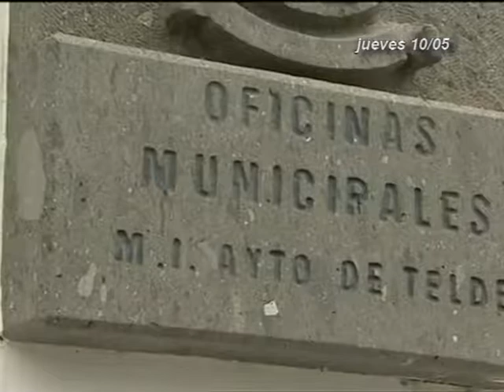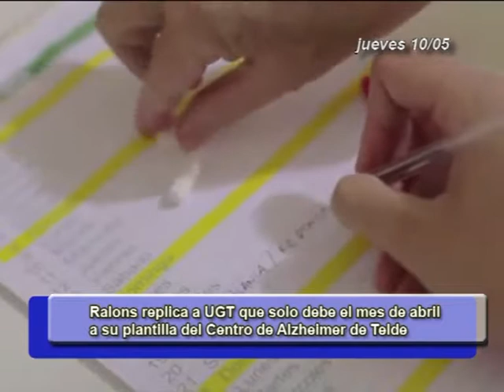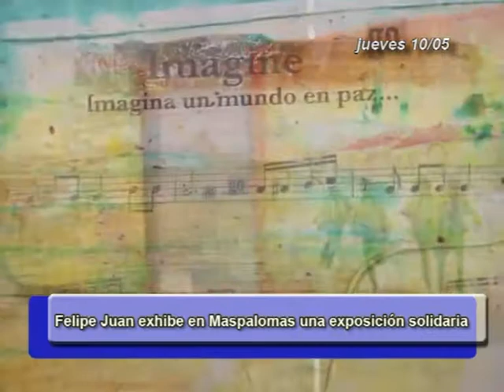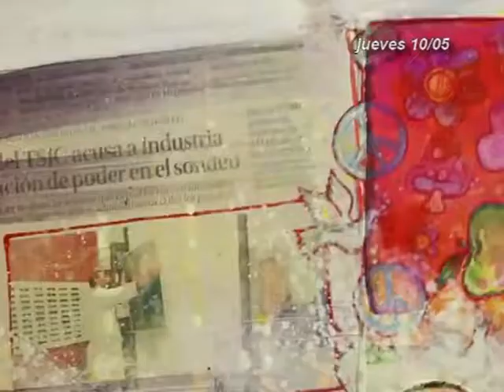INFORMATIVOS CANAL 4 TV 10-05-18